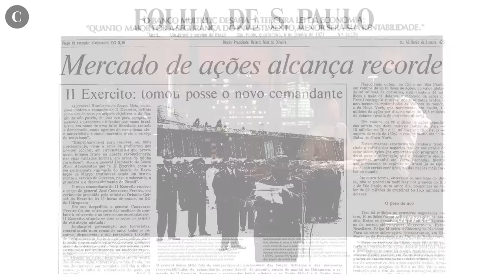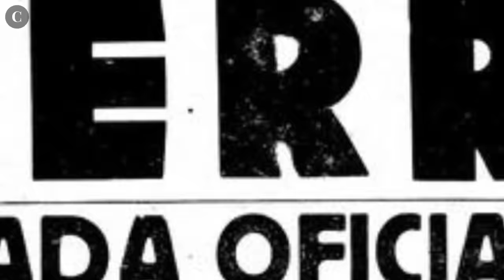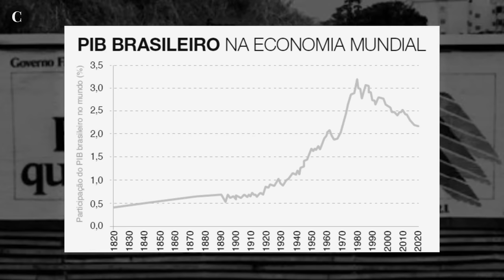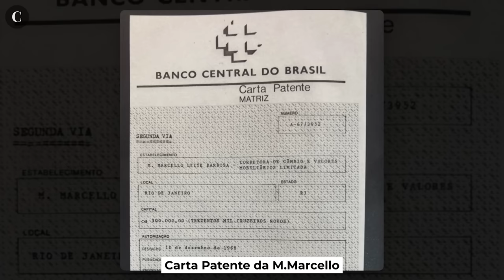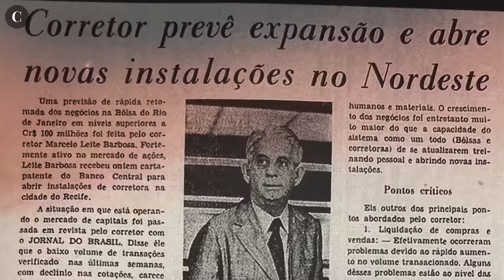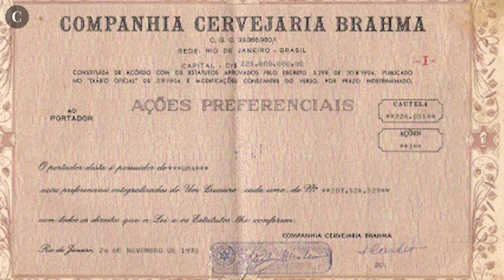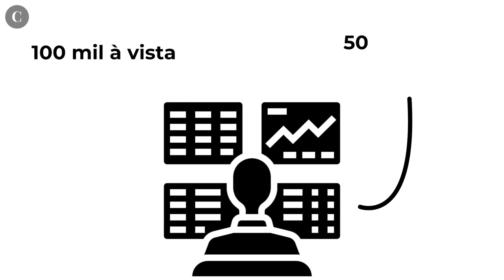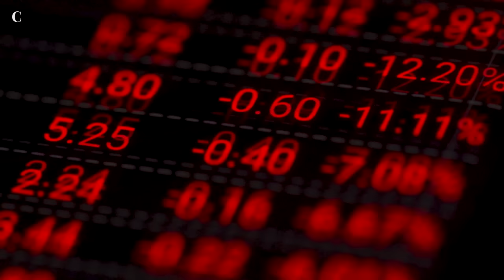A REVOLUÇÃO dos Leite Barbosa no Mercado Financeiro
A extinta bolsa de valores do Rio de Janeiro viveu grandes momentos em sua história. Um dos mais marcantes ocorreu durante a mega especulação entre 1968 e 1971.

Na época, uma célebre corretora comandava o mercado de capitais e era referência para todos. Estamos falando da vovó da faria lima: a M. Marcello Leite Barbosa.

A Marcello era a maior corretora do país em um período em que o índice da Bolsa do Rio subiu mais de 400% em seis meses.

Nomes como Marcel Telles, Salvatore Cacciola, Fabio Nahoum e Marcio Noronha fizeram parte dessa história e dali partiram para fundar bancos de investimento como o Libra, Multiplic, Marka, Vetor e Ômega - que viraram referências no mercado financeiro.

Hoje, eu te convido a mergulhar na história da corretora que ajudou a criar o mercado de capitais brasileiros, mas acabou ruindo em uma série de problemas.

Livro: Os Leite Barbosa de George Vidor

Ative as notificações! 🔔

Curioso Mercado - Conteúdo para quem tem conteúdo.